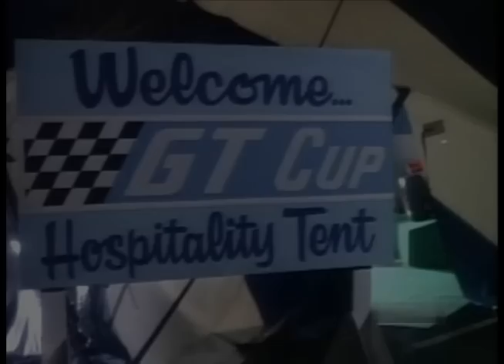Apophis bitmaps on Macgyver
The most prevalent villain throughout the Stargate SG1 television series, "Apophis", "bitmaps" on Macgyver episode "Collision Course".